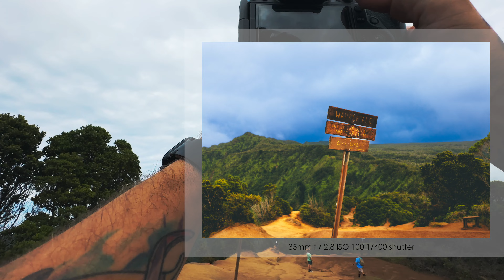You Should Take More Photos.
I want to take more photos, not for any specific reason, or for a social post, or even to make a particular video, but just because I want to capture more moments. Follow me as I take photos in Kauai, Hawaii.

Shoutout to @TKNORTH for the concept on this video - inspired me to go out and capture more - cheers m8

MY GEAR FROM THIS VIDEO!:
📷: CANON R5 -
MOST USED LENS: CANON RF15-35MM
CANON RF24MM
🚁: DJI MAVIC AIR 2
🎙: SHURE SM7B -